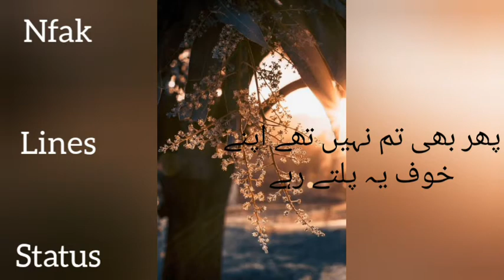Ankhen mondy tery pichy. Nfak lines status